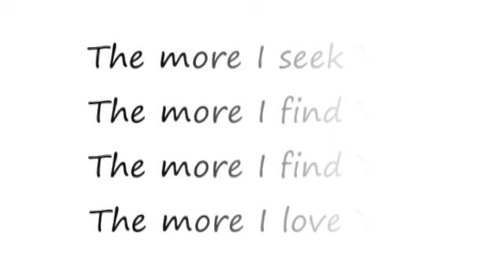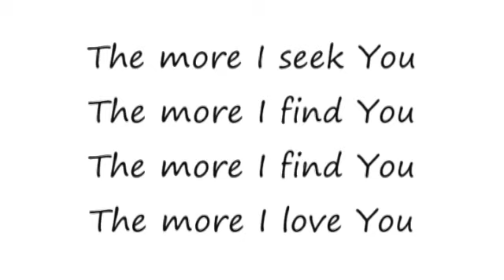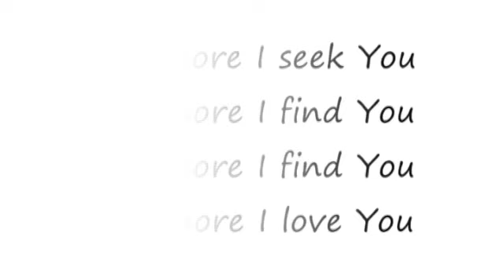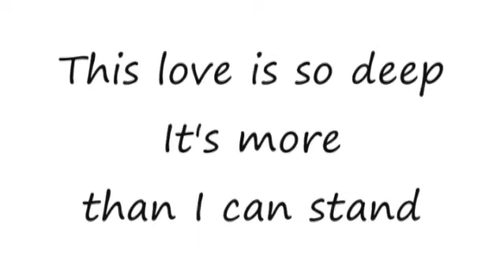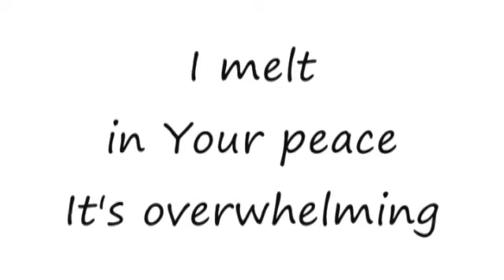The More I Seek You - Christ for the Nations Kari Jobe 16x9 lyrics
download via SaveVid.com